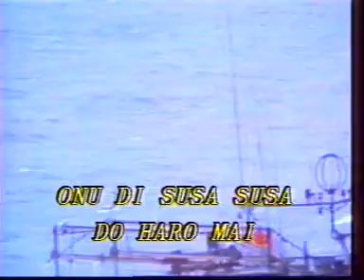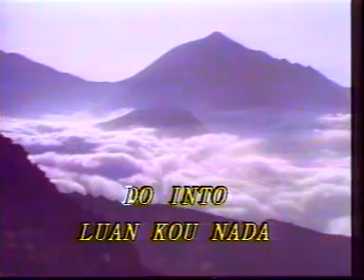Kada Arau Moduli - Richard gaisah